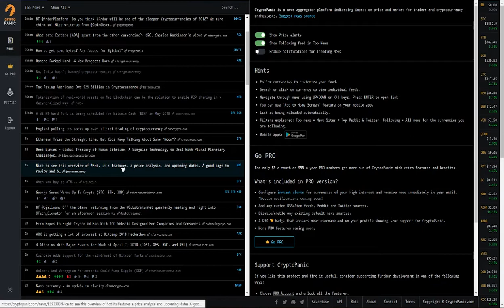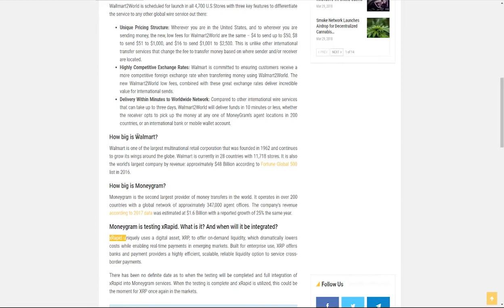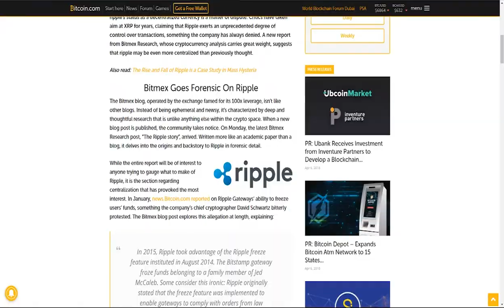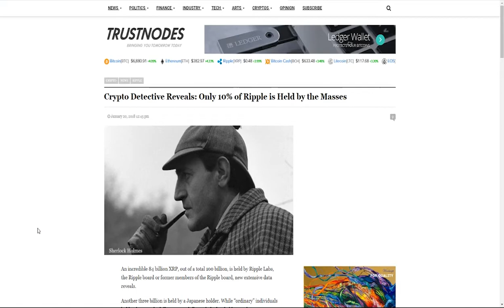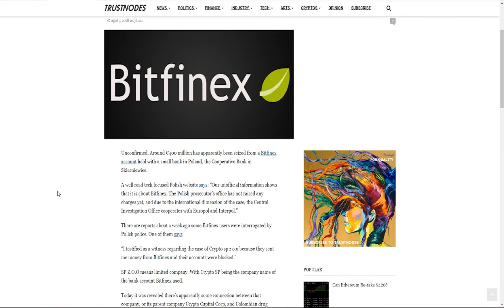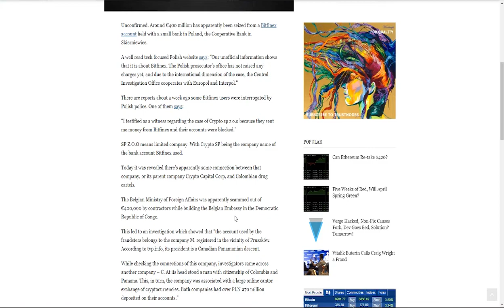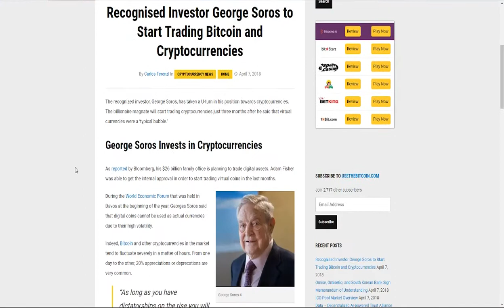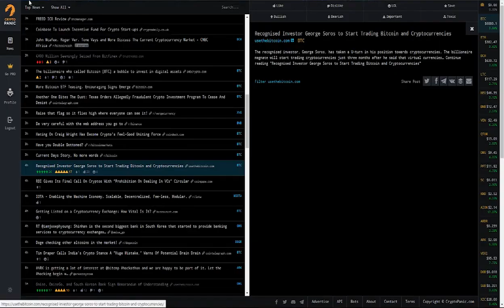News Peruse: April 7, 2018 - Realities of Ripple and Bitfinex Busted?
Today we explore a € 400 Million question: What do Bitfinex, a local Polish bank, Tether, African embassy construction, and Colombian cocaine-running have in common? A lot more than expected.